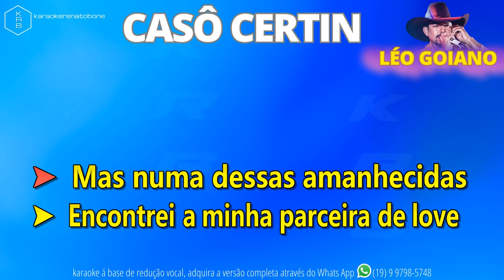CASÔ CERTIN - LÉO GOIANIO - PLAYBACK DEMONSTRAÇÃO